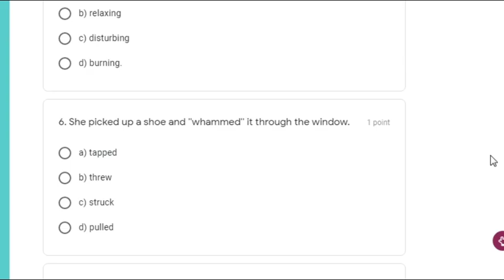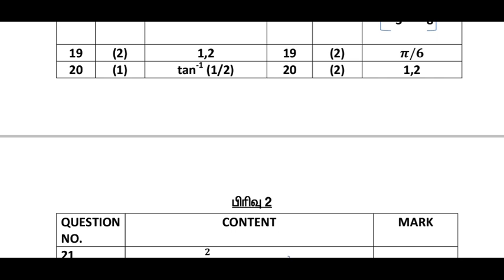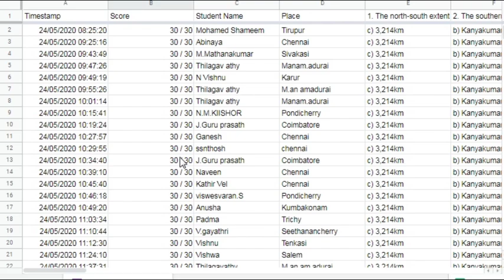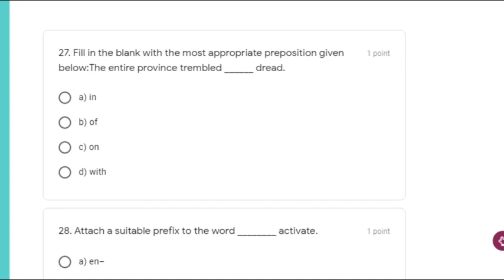12th standard Maths government official answer key 2020 | 10th English Online Test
Government Officials Answer key 2020